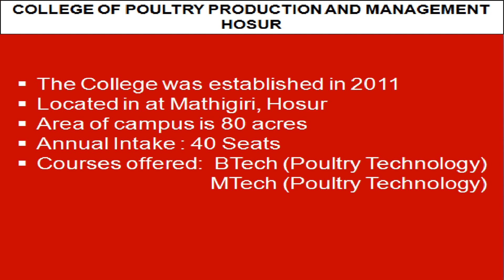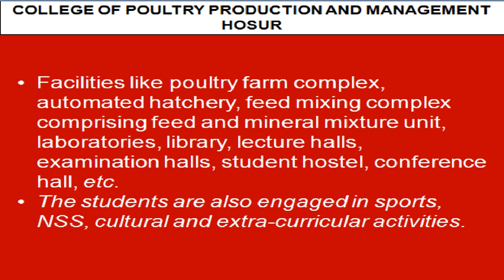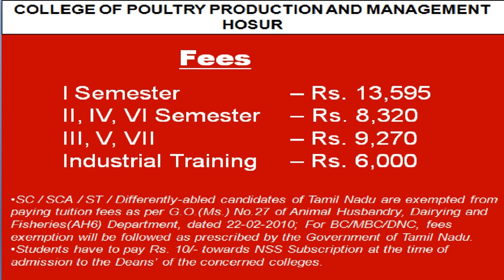TANUVAS Counselling 2020: All about COLLEGE OF POULTRY PRODUCTION AND MANAGEMENT, HOSUR